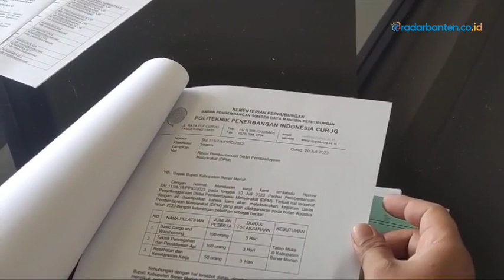200 Orang Bakal Diberi Pelatihan oleh Disnakertrans Kabupaten Serang | RADAR BANTEN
Dinas Tenaga Kerja dan Transmigrasi (Disnakertrans) Kabupaten Serang bekerjasama dengan Politeknik Penerbangan Indonesia (PPI) Curug berencana akan memberikan pelatihan kepada 200 orang warga Kabupaten Serang yang berada di Kecamatan Cikande.

Follow juga.